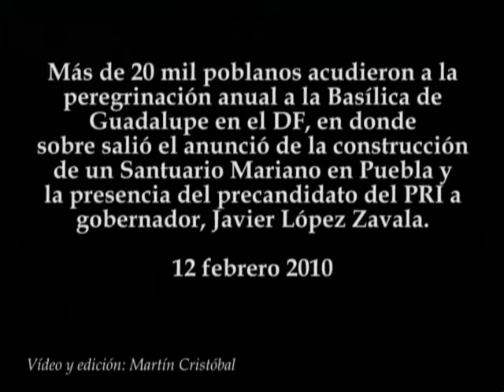Basílica de Guadalupe, peregrinación de Puebla 2010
Más de 20 mil poblanos acudieron a la peregrinación anual a la Basílica de Guadalupe en el DF, en donde sobre salió el anunció de la construcción de un Santuario Mariano en Puebla y la presencia del precandidato del PRI a gobernador, Javier López Zavala.
12 febrero 2010